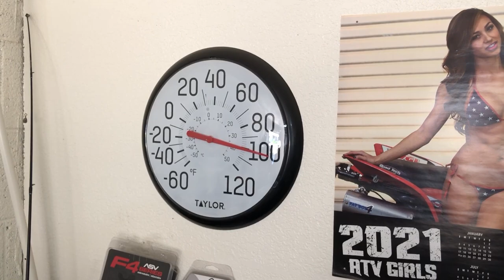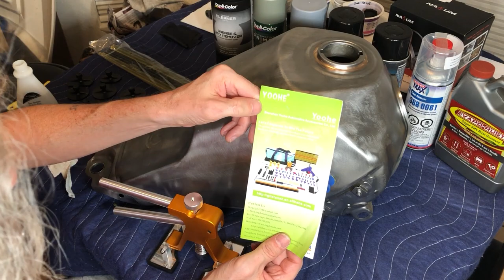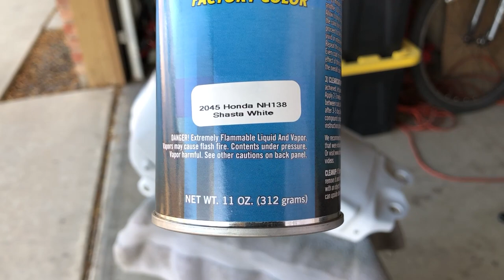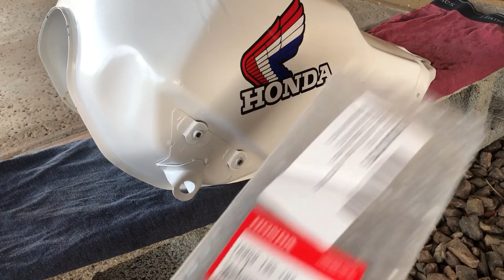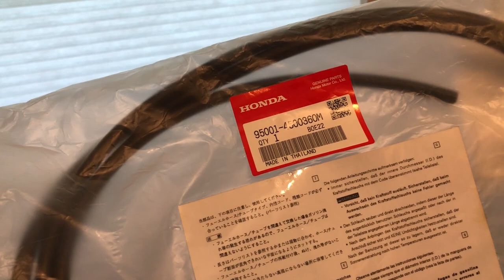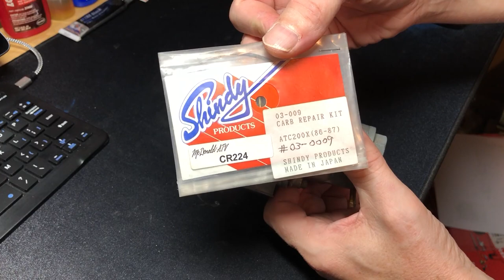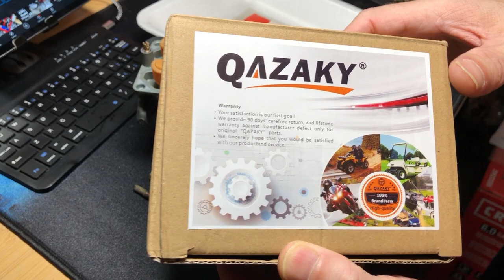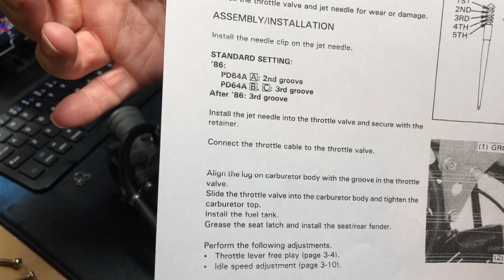Honda ATC 200x Build - Part 22 - Gas Fuel Tank, Carburetor, Graphics, Riding, Next Build Revealed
Honda ATC 200x Build - Part 22 - Assembly Wrap Up & Next Build Announced! - Next projects are discussed (Yamaha YFZ450 (Next Full ATV Build) & Kawasaki KX100 (Periodic Motocross/Trail Bike Project)). In this video we will be flushing the gas tank (fuel tank) of all the rust using Evapo-Rust and Isopropyl Alcohol and then installing it with the new OEM petcock, rubber grommets, bushings, and hardware. We will also pull the dent from the gas tank (fuel tank) using a cheap dent puller from Amazon,  then do sanding and body filler, etching primer, filler primer, and painting Honda Shasta White. Then we will be rebuilding the carburetor by cleaning it in the ultrasonic cleaner, adjusting the float, setting the needle jet groove height adjustment, and then installing new main jet, pilot jet (slow jet), pilot screw, throttle stop screw (idle screw, air fuel screw), float valve, needle jet holder, gaskets, o-rings, seals, screws, and fuel line. The Honda 400ex build makes an appearance to go get the gasoline. We replaced and torqued (torque, torqueing) to spec all of the nuts, bolts, thrust washers, collars, bushings, adjusters, springs, seals, crush washers, circlips, snap rings, clamps, brackets, and rubber grommets. This is an atv build trike 3-wheeler rebuild. Honda ATC 200x Restoration, Restore. Yamaha YFZ 450 build, rebuild. Kawasaki KX 100 MX trail bike conversion. Honda TRX 400EX, 400X ride full send. Motorcycle metal gas tank (fuel tank).

0:00 - Short Intro Summary
3:19 - Next Projects, Next Build Announced
5:18 - Kawasaki KX100 Riding
9:14 - Yamaha YFZ450 Next Full Build Reveal
17:42 - Gas Tank Dent Pull (Fuel Tank)
30:33 - Fuel Tank Sanding, Body Work (Gas Tank)
36:27 - Gas Tank Primer, Paint (Fuel Tank)
39:21 - Fuel Tank Graphics (Gas Tank)
46:19 - Honda 400ex Riding To Gas Station
50:06 - Fuel Tank Isopropyl Alcohol Rust Flush (Gas Tank)
53:14 - Petcock Install OEM Honda
1:01:11 - Fuel Tank Assembly (Gas Tank)
1:08:41 - Gas Tank Install (Fuel Tank)
1:11:26 - 200x Graphics
1:13:34 - Air Filter
1:15:54 - Carburetor Rebuild Disassemble
1:27:55 - Carburetor Rebuild Assemble
1:51:49 - Fuel Line Hookup
1:58:32 - Honda 200x Full Ride (GoPro)
2:07:08 - Outro & Recap

Parts and or Tools Used:

YOOHE Paintless Dent Remove Repair Kit

Evapo-Rust The Original Super Safe Rust Remover, Water-Based, Non-Toxic, Biodegradable

QAZAKY 27mm Carburetor

Maxima Waterproof Grease - 16 oz. Bottle Can

STANLEY Professional Grade Black Chrome NEW Mechanics Tool Set (Socket Set-229 pieces)

Permatex Ultra Slick Motor Engine Assembly Lube, 4 oz.

8 Pack, 100ml, Large Plastic Catheter Tip Syringe with Caps for Dispensing & Reverse Brake Bleeding

Permatex Medium Strength Threadlocker Blue, 6 ml

Motion Pro Spinner 2 T-Handle - 1/4" Drive

LEXIVON 1/2-Inch Drive Click Torque Wrench (10 to 150 ft lbs, foot pounds)

LEXIVON 1/4-Inch Drive Click Torque Wrench (20 to 200 in lbs, inch pounds)

Stainless Steel Feeler Gauge Set, Metric and Standard, 2 Styles per Pack

ATV Motor MX Engine Stand by Motorsport Products

4-Piece Snap Ring Pliers Set - Heavy Duty 7-inch Internal/External Circlip Pliers Kit (Tip Diameter 5/64'')-Straight/Bent Jaw - Cr-V Steel - for Ring Remover Retaining- Storage Pouch Included

Lang 40 Piece Fractional and Metric Thread Chaser Restorer Kit

Dremel 4300 High Performance Rotary Tool Kit with LED Light

Maxima MPPL Multi-Purpose Penetrant Lube - 14.5 oz. Aerosol

Hitachi 18V Cordless Lithium-Ion Brushless Triple Hammer Impact Driver

Maxima MPPL (Multi-Purpose Penetrant Lube), Chain Cleaner, and Chain Wax Ultimate Chain Care Aerosol Combo Kit (Pack of 3)

Pit Posse Motorcycle ATV Scissor Floor Jack Lift Table Stand - 13-36 Inches

Tutorial | Instruction | Install | Installation | How To | Fix It | Git-R-Done